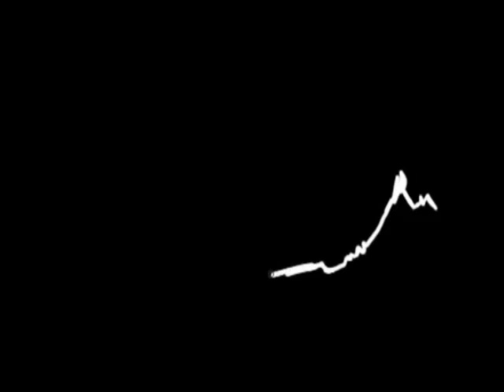Tribute to the legend Sachin Ramesh Tendulkar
A teary-eyed Sachin Tendulkar on Saturday brought the curtains down on his phenomenal career by giving a heart-warming speech to thank his family, coaches, teammates, friends and fans, saying it was hard to believe that his life between "22 yards in the last 24 years" has come to end.